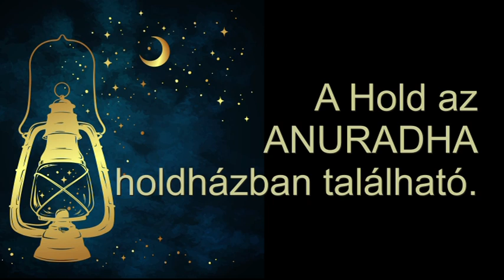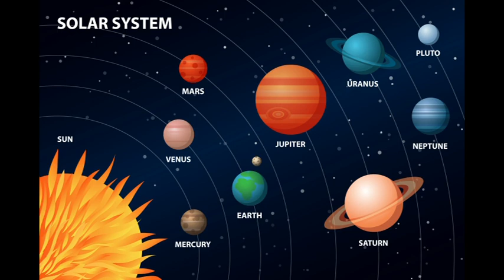Mi zujs Október 19-én?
Telefonos elérhetőségem jóslásra:
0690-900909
750Ft/Perc

Átutalás:
Erste Bank
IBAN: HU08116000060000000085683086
BIC: GIBAHUHBXXX
Tulajdonos: Dendera Susanna Medici
Kép: shutterstock/Moriz/Ron Leishman/Croisy/Viktiriya Pa/rogistock/studiostoks/Alexangel/Alexander_P/AntiMartina/AstroVed.com/dedMazay/Efen Cuy/Jon Larter/Scc comics